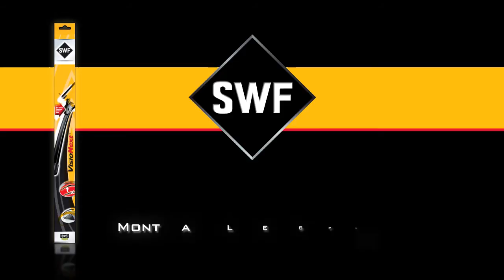SWF - sostituisci la tua spazzola tradizionale con una Flatblade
Con SWF, monta facilmente la tua spazzola!
1-Solleva il braccio della spazzola
2-Rimuovi la spazzola montata
3-Aggancia la nuova spazzola.
4-Assicurati il corretto fissaggio della nuova spazzola.
5-Appoggia sul parabrezza il braccio e la nuova spazzola.
6-Assicurati il corretto funzionamento della spazzola.

SWF raccomanda di sostituire le spazzole una volta all'anno!